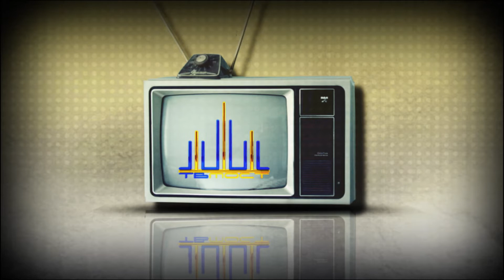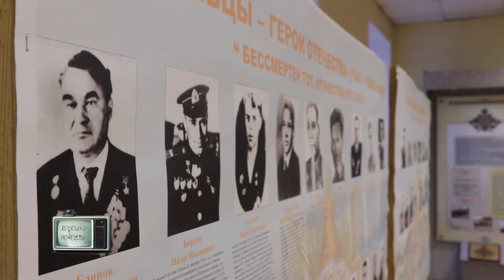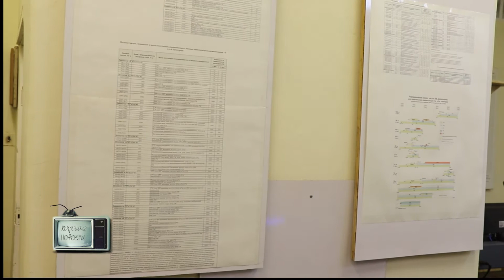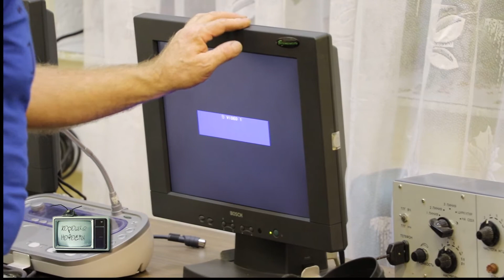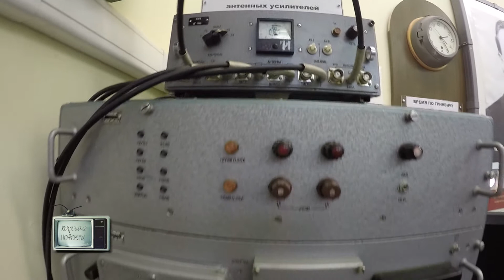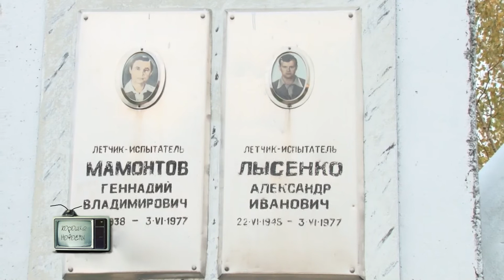Хорошие новости (Выпуск №37 от 15.10.2015)